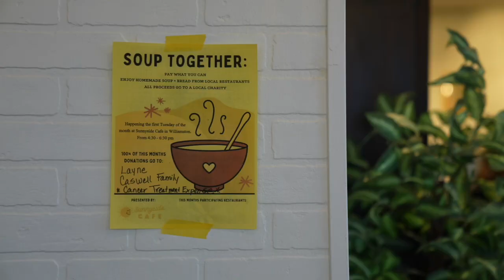Soup Together: Charity dinner in Williamston for family in need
Sunnyside Cafe in Williamston hosted their monthly Soup Together fundraiser, to support 6-year old Layne Caswell.